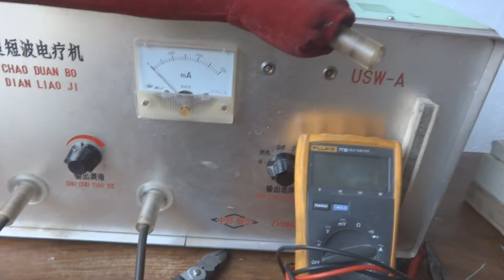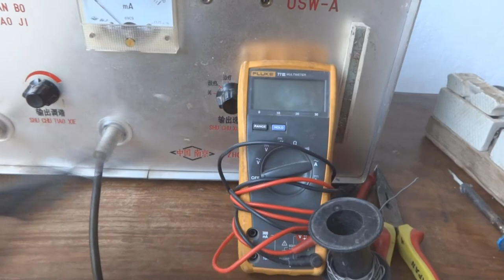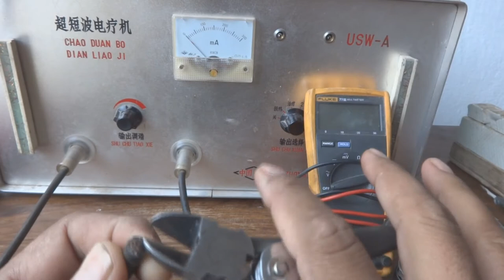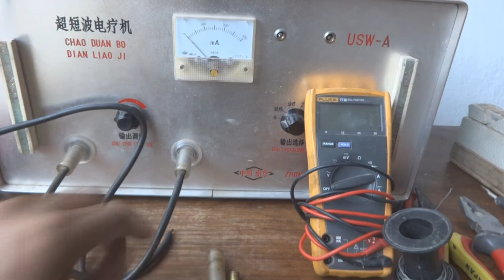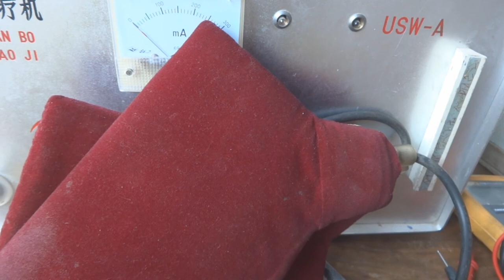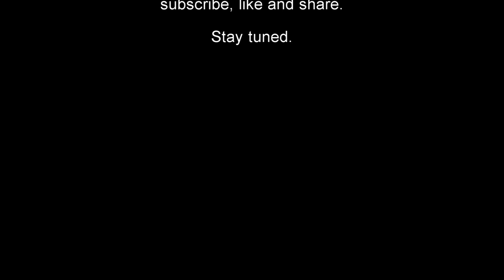Diathermy machine repair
In this video we will learn how to repair diathermy machine pads. The pads are attached to the machine with cables. Sometimes with use these cables cut. They need soldering with pads in such a case. Here in this video I will show that soldering procedure.